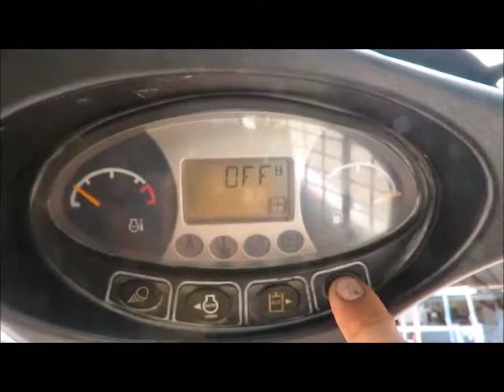Sold! 2013 Bobcat High Flow T590 Skid Steer Track Crawler Loader bidadoo.com